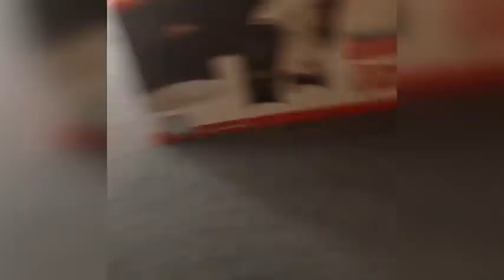Funniest Videos for Pet lovers to Watch ! Compilation Funny Pet Videos | cute pets club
Do you like just putting on the TV and leave something for your pets to watch? Why not put on this 2 hour compilation of the funniest and cutest animals to leave your pets some company.

You are free: to share - to copy, distribute and transmit the work to remix.